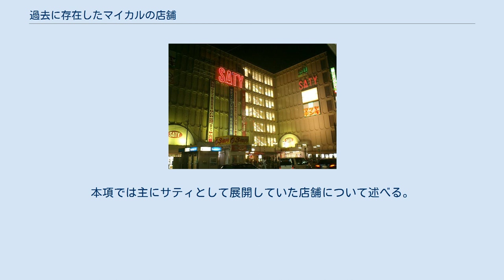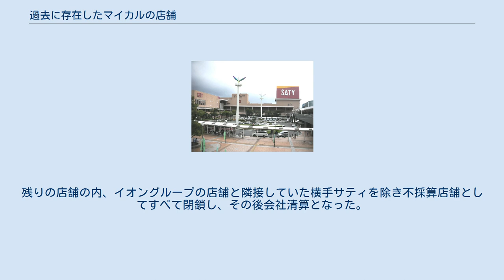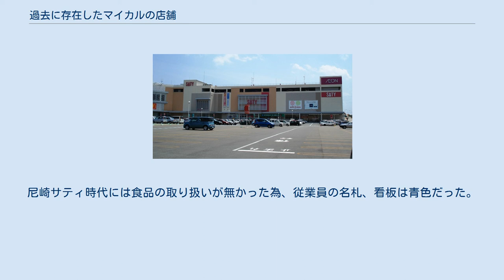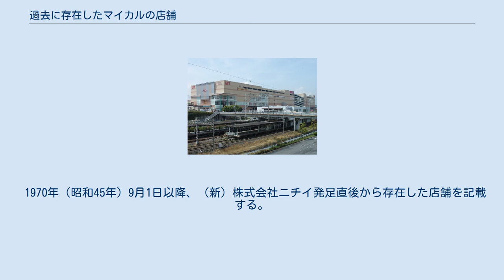過去に存在したマイカルの店舗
過去に存在したマイカルの店舗では、マイカル（ニチイ時代を含む）によって運営されていた店舗について記述する。
本項では主にサティとして展開していた店舗について述べる。
 2011年（平成23年）3月1日、営業中であったサティは全国91店舗が全店（広島サティを除く）で店舗ブランドをイオンへ転換し、残る広島サティは2011年（平成23年）7月18日に閉店した。
 東北エリアの店舗は、店舗ブランドが「イオン」へ変更された後、2020年3月1日に運営がイオン東北へ移管された（イオンモール盛岡南に出店する盛岡南店は食品売場を移管）。
 岩手県 秋田県 山形県 福島県 茨城県 群馬県 埼玉県 千葉県 東京都 神奈川県 新潟県 石川県 山梨県 長野県 愛知県 三重県 滋賀県 京都府 大阪府 兵庫県 奈良県 鳥取県 島根県 広島県 山口県 香川県 愛媛県 高知県 福岡県 佐賀県 鹿児島県 すべて旧マイカル北海道（後のポスフール、現イオン北海道）が運営していた。
この項ではポスフールに改称する前の閉鎖店舗について述べる。
 マイカル東北の運営店舗のうち、優良店舗7店は2001年（平成13年）9月1日付でマイカル本体に移管。
直後にグループは破綻。
残りの店舗の内、イオングループの店舗と隣接していた横手サティを除き不採算店舗としてすべて閉鎖し、その後会社清算となった。
 岩手県 宮城県 秋田県 福島県 茨城県 栃木県 群馬県 埼玉県 千葉県 閉店した店舗は、存在しない。
 東京都 神奈川県 新潟県 富山県 石川県 閉店した店舗は、存在しない。
 福井県 山梨県 長野県 岐阜県 静岡県 愛知県 三重県 滋賀県 京都府 大阪府 兵庫県 　　尼崎ビブレの店舗面積約4,998m2。
尼崎サティ時代には食品の取り扱いが無かった為、従業員の名札、看板は青色だった。
 奈良県 和歌山県 鳥取県 島根県 岡山県 広島県 山口県 徳島県 香川県 愛媛県 高知県 福岡県 ※は旧マイカル九州時代の閉鎖店舗 福岡県 長崎県 熊本県 大分県 宮崎県 このほか、沖縄県の那覇新都心地区おもろまち4丁目の大型店舗計画でサティとしてダイエー、ジャスコ(現イオン)とともに入札したがダイエーに敗れた。
そのダイエーも経営が苦しくなり出店断念、再入札でサンエーが取得し現在はサンエー那覇メインプレイスとなる。
なお、マイカルとダイエーは両方ともイオンに買収されている。
 1970年（昭和45年）9月1日以降、（新）株式会社ニチイ発足直後から存在した店舗を記載する。
当初は100～400m2程度の衣料品専門小型店が多く、その多くはスクラップ&ビルドの対象になった。
出典は各年度に発刊された「日本スーパーマーケット年鑑」による。